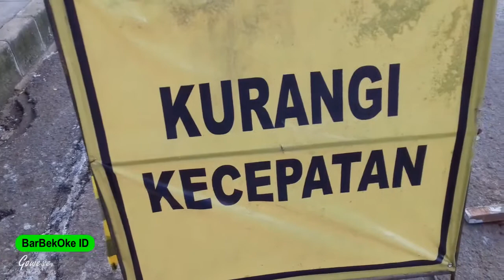BONGKAR BONGKAR !!! PEMDA CIBINONG - Jalan Raya Pemda Cibinong Jalan Raya Tegar Beriman Kab. Bogor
Pemda Cibinong sedang berbenah diri agar lebih cantik dan ciamik, nanti lihat hasil ending nya. semoga membawa manfaat.